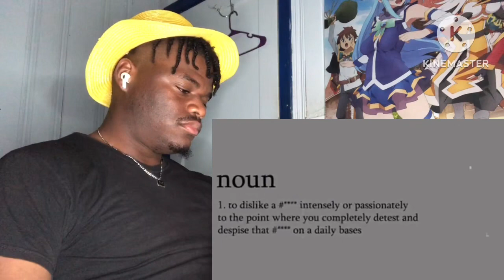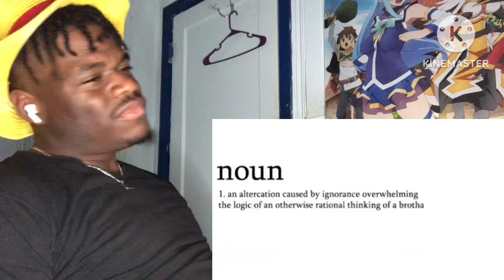STINKMEANER: THE PERSONIFICATION OF HATRED - @Cj_DaChamp | REACTION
cj dachamp reactionthe boondockswhat is personificationCj dachamp stinkmeaner reactionMakaveli tv cj dachampmakaveli tv cj dachamp reactionMakaveli tv cj dachamp reactionblack air force energyCj dachamp makaveli tv reactionStinkmeaner cj dachampReaction to cj dachampcj dachamp black air force energyblack air force energy animecj dachamp makaveli tv